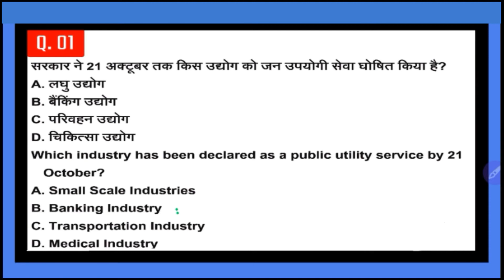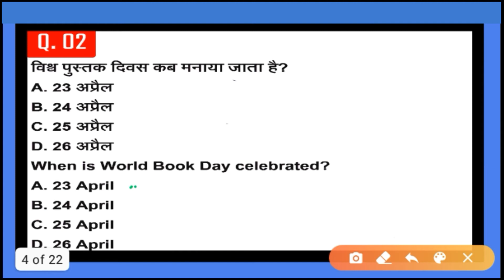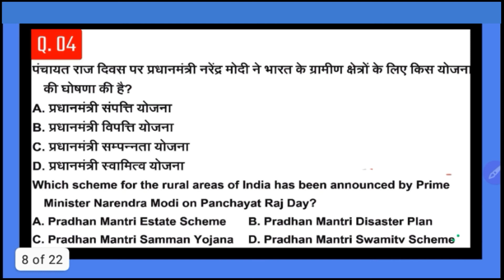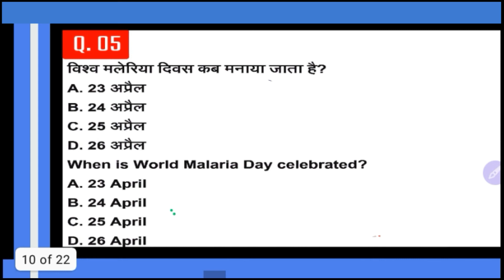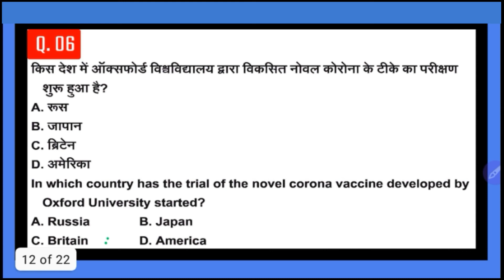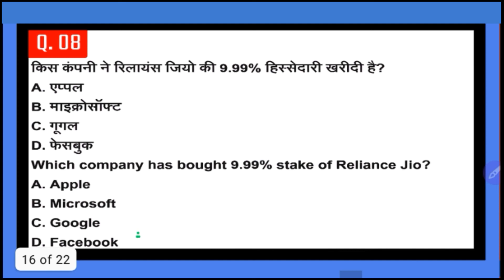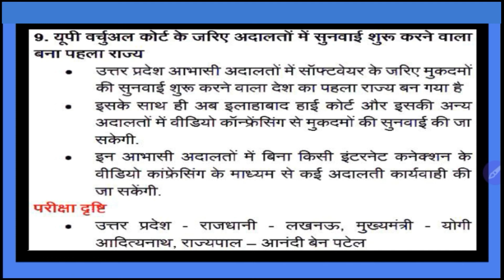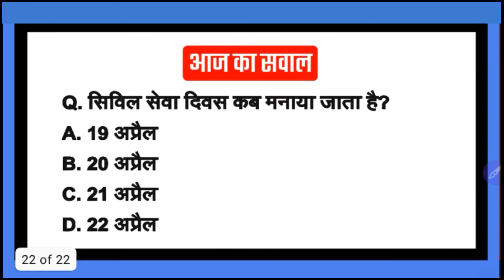#12 ||DailyCurrentAffairs|| Patwar Police Ssc Bank BSTC ForAllCompitionExam